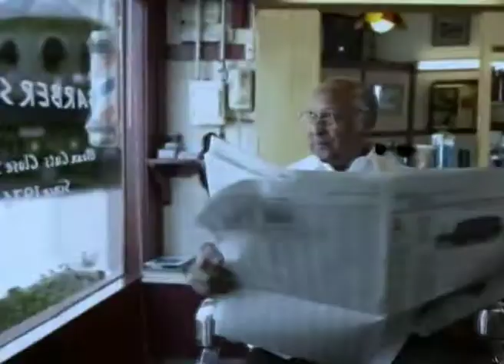ଦୋଳାୟମାନ ମନୋଭାବ - Fickle Feelings - Joyce Meyer